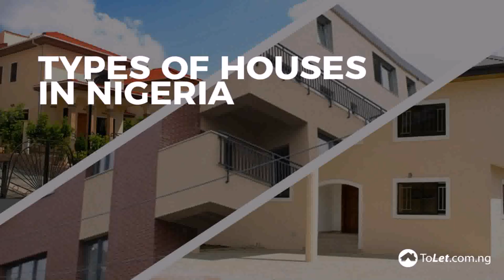Individual House Balcony Design